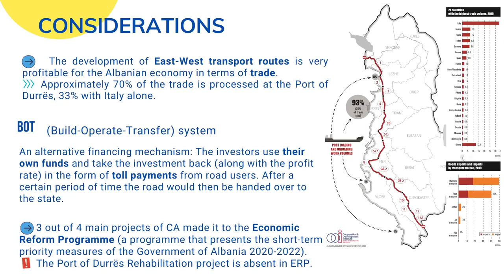Albania in the Berlin Process: Monitoring the Connectivity Agenda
📌 Being informed about the Albania’s road in the EU Accession Process EU means also staying in touch with the Connectivity Agenda projects in transport and digital sectors.

CDI published earlier in March the report “ALBANIA IN THE BERLIN PROCESS: MONITORING THE CONNECTIVITY AGENDA”. In this monitoring review, you can find an up-to-date data and analysis on project financing and implementation, highlighting the progress and challenges in implementing infrastructure projects.

📌 This report was developed in the framework of the project “Preparing and Supporting Albania for the EU Accession Process - ALBE”, part of the MATRA programme, and with the support of the Embassy of the Netherlands in Albania.